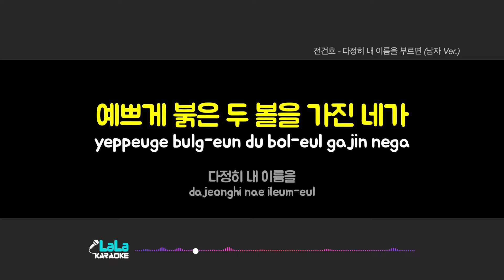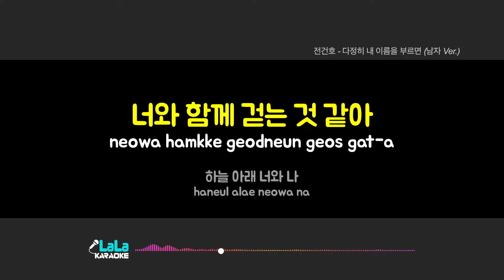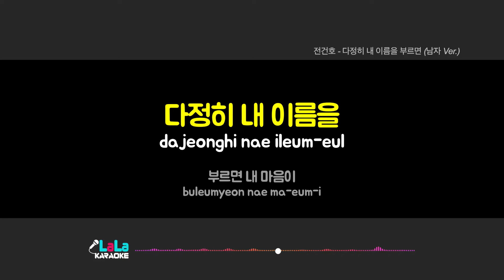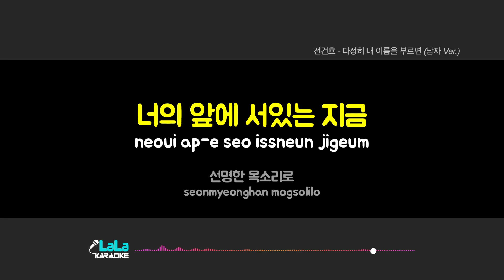전건호 - 다정히 내 이름을 부르면 (남자 Ver) (여자키 Female) 노래방 Karaoke LaLa Kpop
전건호 - 다정히 내 이름을 부르면 (남자 Ver) 노래방 karaoke

전건호 - 다정히 내 이름을 부르면 (남자 Ver) 노래방